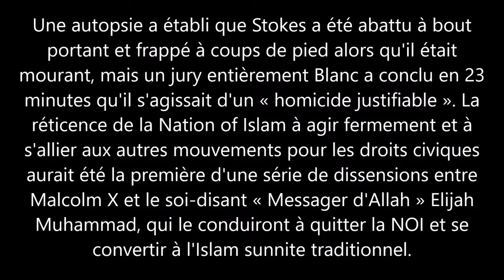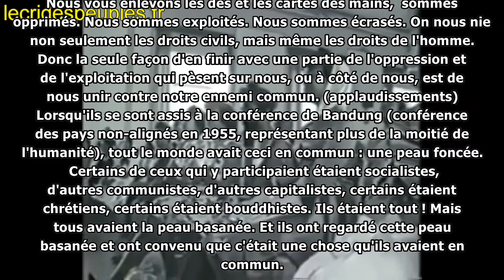Discours de Malcolm X pour Ronald X Stokes, tué par la police à Los Angeles, 5 mai 1962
Le 27 avril 1962, deux agents de police du quartier de Watts à Los Angeles, chargés de surveiller de près les activités d’une mosquée (Muslim Temple n° 27) ont vu des Noirs prenant des paquets de vêtements à l’arrière d’une voiture devant la mosquée. Ils se sont approchés de manière agressive et sont rapidement devenus violents, puis comme le dit Malcolm X, « l’enfer s’est déchaîné ». Sept musulmans noirs non armés ont été blessés par balle à l’extérieur de la mosquée. William X Rogers, membre de la Nation of Islam (NOI), a été atteint d’une balle dans le dos et paralysé à vie. Le secrétaire du Temple, Ronald X Stokes, 29 ans, a été tué. « Ils vont le payer », a déclaré Malcolm X, se rendant à Los Angeles pour prononcer l’éloge funèbre de Stokes lors des funérailles auxquelles ont assisté 2 000 personnes.

 Malgré une autopsie qui a établi que Stokes a été abattu à bout portant et avait été piétiné, frappé à coups de pied et matraqué alors qu’il était mort ou mourant, un jury entièrement blanc délibérant sur son meurtre a mis 23 minutes pour conclure qu’il s’agissait d’un « homicide justifiable ». En revanche, 14 membres de la Nation of Islam ont été inculpés de voies de fait dans l’incident, et 11 ont été reconnus coupables. La réticence d’Elijah Muhammad à réagir fermement à la mort de Stokes et à s’allier aux autres mouvements Noirs pour les droits civiques aurait été le premier d’une série de dissensions irréparables entre l’honorable Malcolm X et le soi-disant « Messager d’Allah » Elijah Muhammad. Cela conduira ultimement au départ de Malcolm X de la Nation of Islam, et à son adoption de l’Islam traditionnel sunnite.